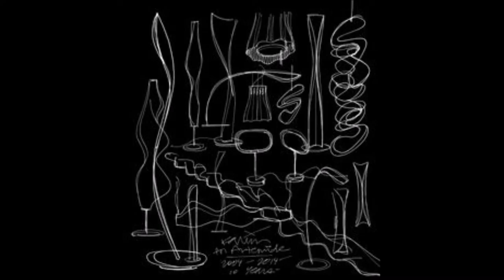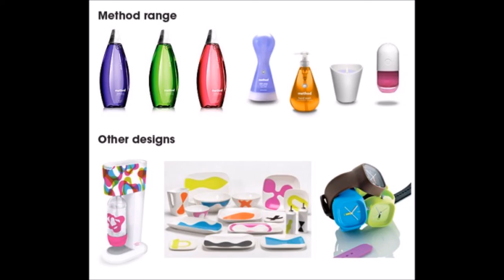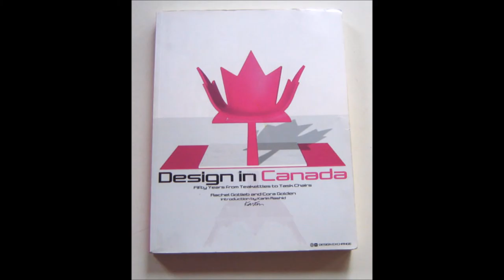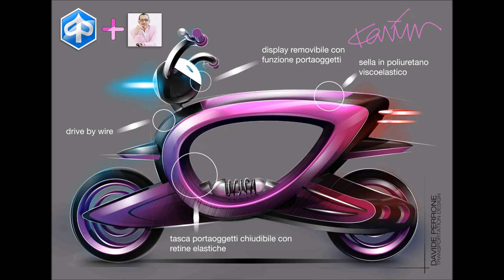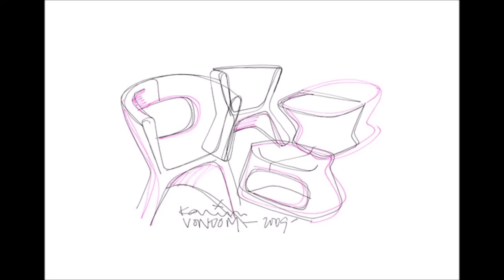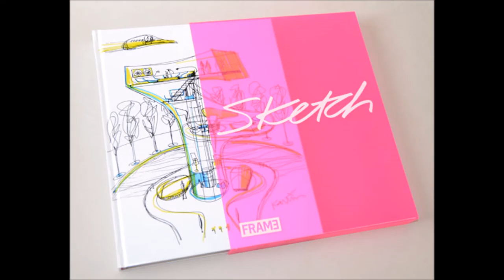Karim Rashid Talk [ Audio Version ] @ Lasalle College of The Arts 18 Aug 2016